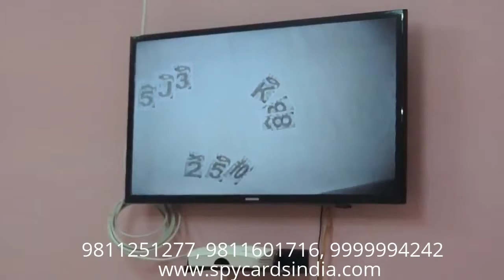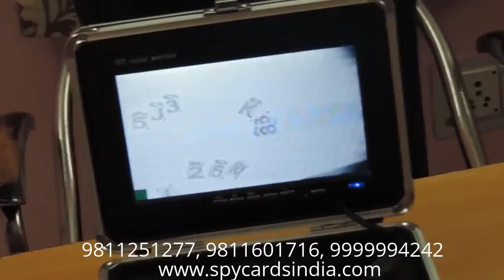Playing Cards Cheating Device In Fancy Light suitable for kitty party Pondichery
Playing Cards Cheating Device In Fancy Light suitable for kitty party Pondichery,Playing Cards Cheating Device In Fancy Light Fitted With Black Box Camera Suitable For Room 5 Star Hotels And Offices And Guest House Perfect Device For Cheating Playing Cards, Spy Cheating Playing Cards Device, Teen Patti, Andhar bahar , Flash, Maang Patta, Gambling, Marked Playing Cards in Pondichery India.